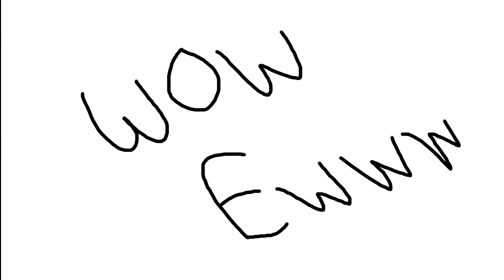the Camino De Santiago Compostella ft My Parents (TKAST EP17)